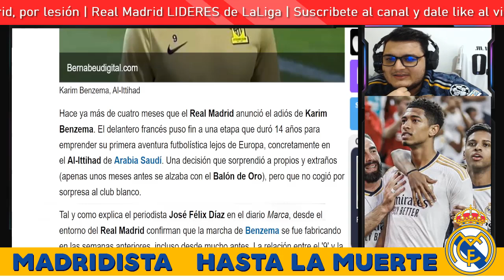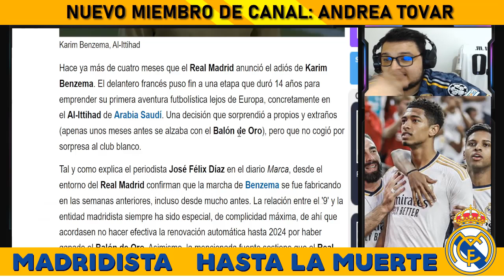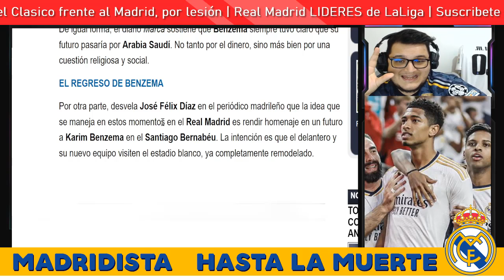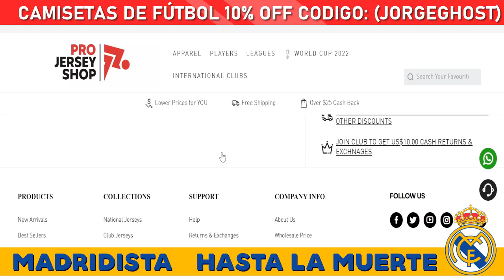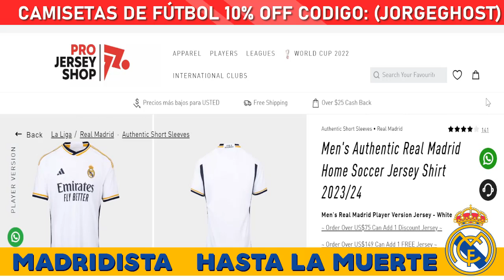💣¡MARCA CONFIRMA LA BOMBA!🔥¡BENZEMA REGRESARA AL REAL MADRID CON ITTIHAD!